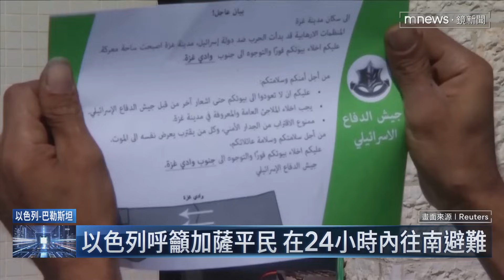以色列加開2條避難路線 限時6小時保證不攻擊｜鏡新聞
以色列國防軍昨天（10/13）要求，居住在加薩北部的110萬位平民，在24小時內，盡速搬到南部。如今期限已到，以色列軍方再度宣布，開放2條路線，提供平民向南走，只要沿著這兩條路線，往南避難的話，絕對不會受到攻擊。